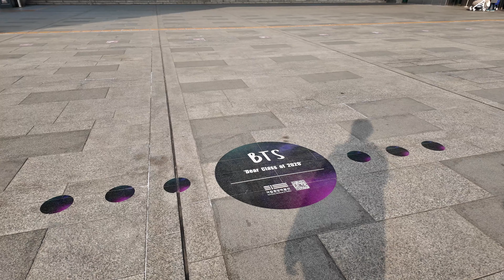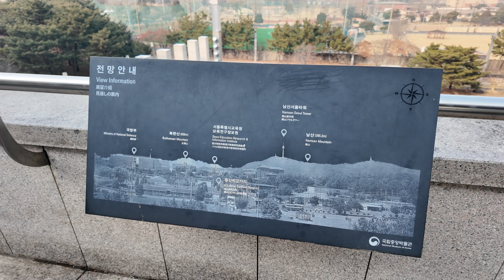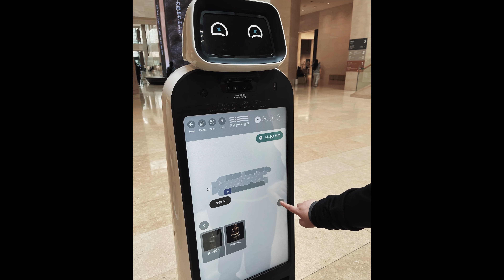[ K⭐POP TOUR GUIDE ] 방탄소년단💜아미투어 #4 | 용산구-2 Yongsan-Gu | NATIONAL MUSEUM OF KOREA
BTS TOUR 💜 in SEOUL #4

안녕하세요~ 서울 방탄투어 4번째, 용산구입니다!
오늘의 목적지는 국립중앙박물관 입니다.
지하철 4호선 이촌역 2번 출구에서 출발하겠습니다😁

Yongsan-Gu*
Ichon Station (이촌역) Start!

📍 00:11 Ichon Station Exit 2 (이촌역 2번출구)
📍 00:57 NATIONAL MUSEUM OF KOREA (국립중앙박물관)

    02:01 BTS's Moment 1🎬
    02:38 BTS's Moment 2🎬
    03:34 BTS's Moment 3🎬
    03:50 SUGA's Moment 🎬
    04:34 RM's Moment 🎬
    04:49 J HOPE's Moment 🎬
    05:31 BTS's Moment 4🎬
    06:37 JIN's Moment 🎬